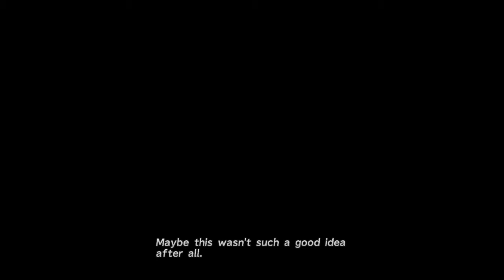FINAL FANTASY X #7 Yuna